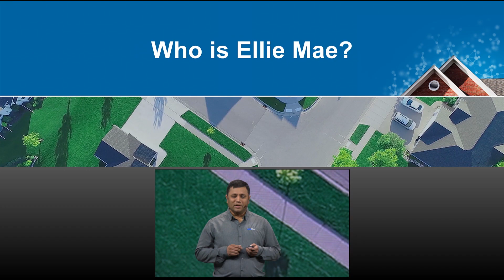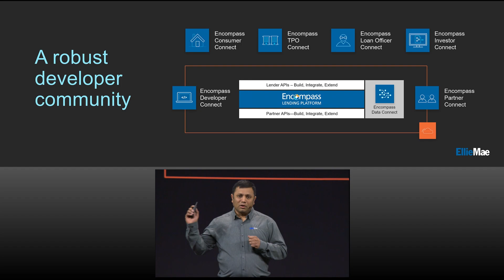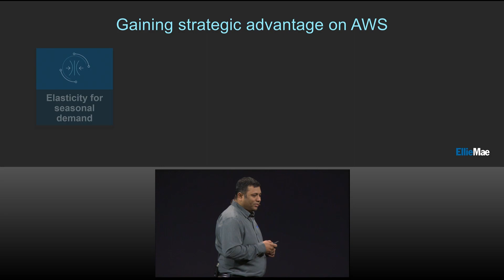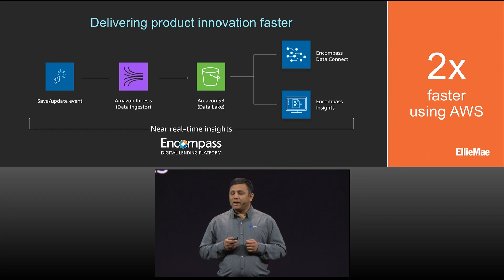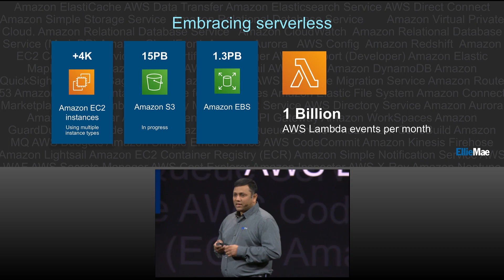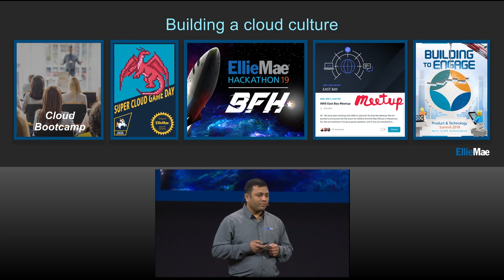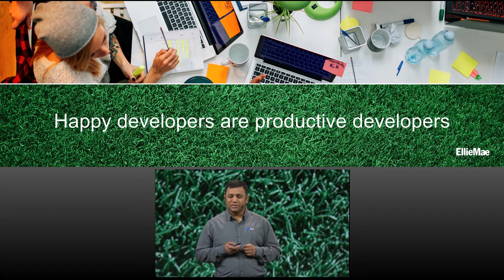AWS Summit Series 2019 - Santa Clara: Satheesh Ravala, SVP, Ellie Mae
Ellie Mae is going all in on AWS to help transform its monolithic applications into a modern platform, bring new products to market faster, and lower costs. Ellie Mae is a cloud-based platform provider that processes 35 percent of all U.S. mortgage applications. The company runs its digital lending platform, Encompass, on AWS and recently built an end-to-end data pipeline for loan analytics in just six months using AWS. Satheesh Ravala, SVP of cloud engineering and operations at Ellie Mae, spoke onstage at the 2019 AWS Santa Clara Summit.